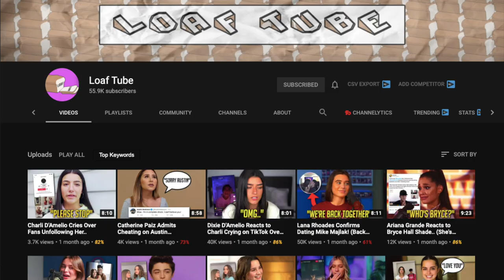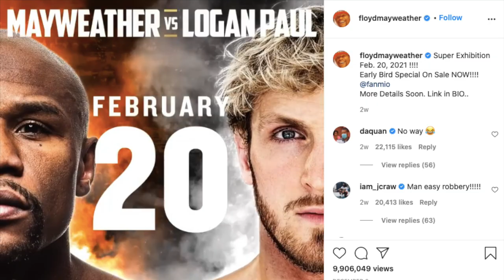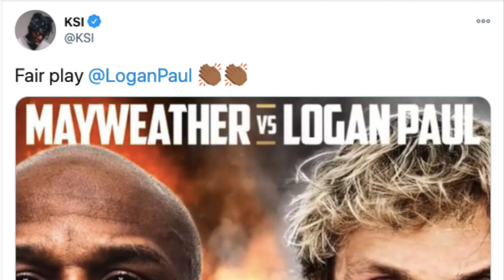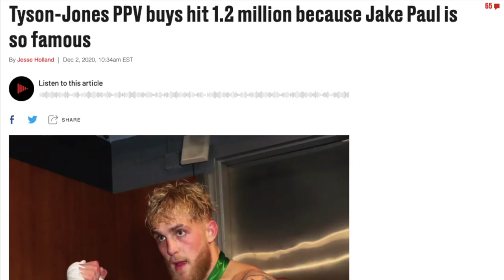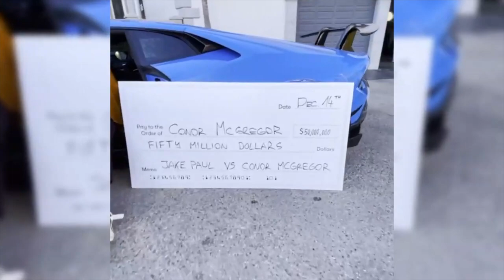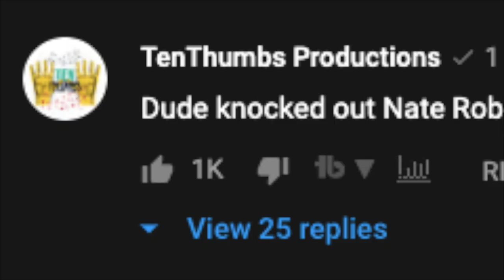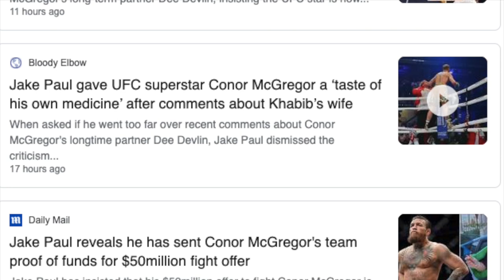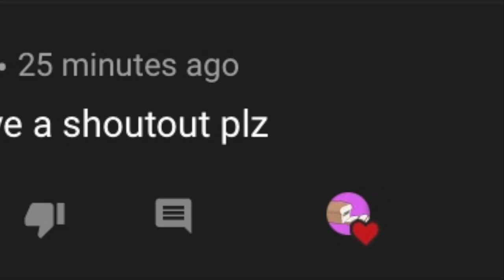Conor McGregor Confirms Fight with Jake Paul In 2021!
In today's video I discuss the recent fight rumours surrounding Conor McGregor and Jake Paul. Jake Paul recently released a video calling out Conor McGregor to a boxing fight worth over $50,000,000. This has come after Jake Paul knocked out Nate Robinson on the Mike Tyson Roy Jones Jr undercard.

Jake Paul Shows 'Proof of Funds' for $50 Mil Fight Offer to Conor McGregor | TMZ Sports